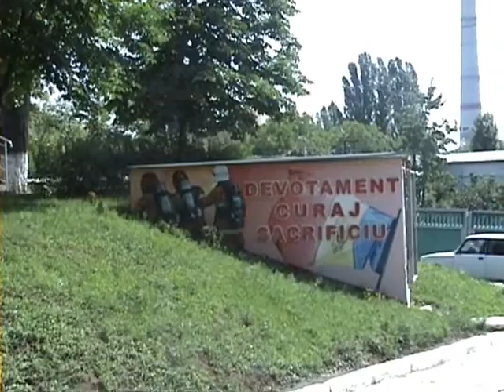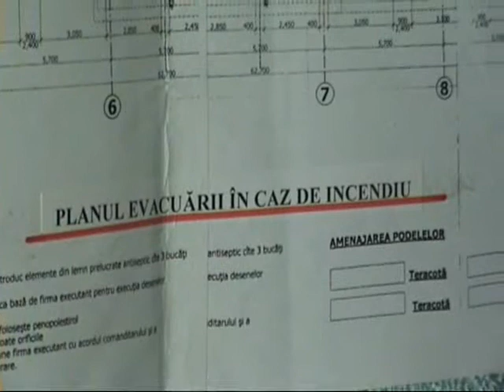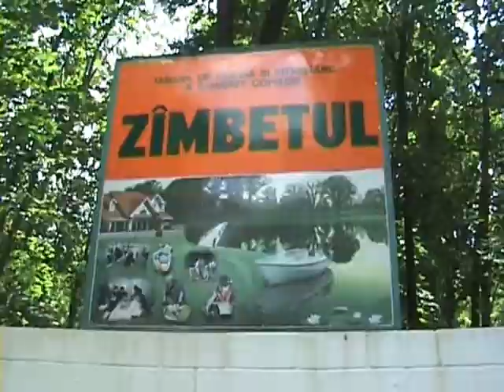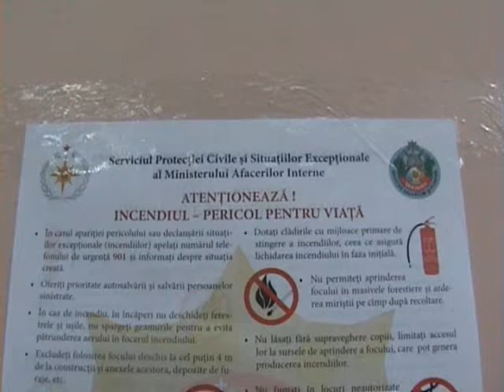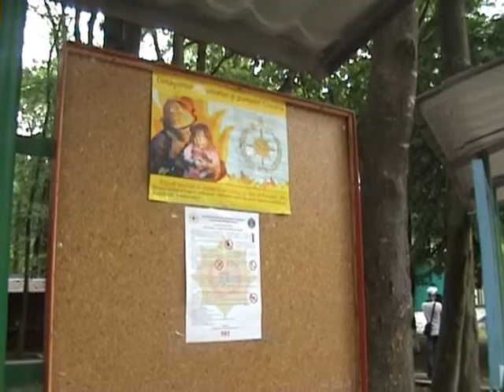2013.06.04 Pompierii verifică taberele de odihnă din ţară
Serviciul Protecţiei Civile şi Situaţiilor Excepţionale efectuează controale tehnice de specialitate  la taberele şi bazele de odihnă, unde urmează să se odihnească copiii în vacanţa de vară. Controalelor tehnice de specialitate vor fi supuse 73 baze de odihnă, 79 tabere pentru copii, dar şi 115 tabere cu sejur de zi din ţară. Inspectorii supravegherii de stat a măsurilor contra incendiilor vor stabili dacă aceste obiective merită să primească copii, fără ca aceştia să fie supuşi riscului de incendii. Pompierii verifică căile de acces la clădiri şi a surselor de alimentare cu apă. Totodată în vizorul specialiştilor este şi echipamentul de intervenţie la incendii din dotarea obiectivelor nominalizate. Astfel de controale de specialitate sunt efectuate în fiecare an la toate bazele de odihnă din Republica Moldova. Responsabilii de la Serviciul Protecţiei Civile şi Situaţiilor Excepţionale depistează neregulile şi obligă factorii de decizie să înlăture încălcările. Cele mai frecvente nereguli ţin de dotarea încăperilor  cu instalaţii automate de stingere a incendiilor, corpurile de iluminat nu sunt protejate cu capace de protecţie, iar în locuri vizibile nu sunt afişate tabele cu indicarea numărului de apel al serviciului salvatori şi pompieri. La unele obiective, hidranţii interiori de incendiu nu au inventarul necesar. Inspectorii supravegherii de stat a măsurilor contra incendiilor finalizează verificările cu înmânarea prescripţiilor care-i obligă pe responsabilii taberelor de odihnă să înlăture încălcările depistate, până la deschiderea acestora, în caz contrar riscă să rămână fără copii. Controalele  bazelor de odihnă din ţară au început în luna mai şi se vor încheia în această săptămână.